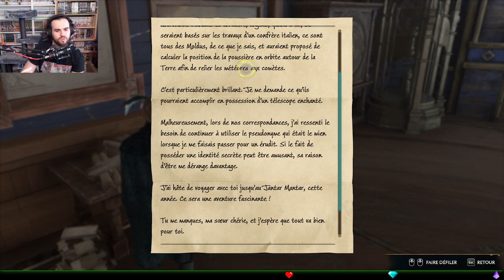On travaille l'exploration - Hogwarts Legacy : L'Héritage de Poudlard - Épisode 07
Les gobelins attaque le monde des sorciers.
Développé par Avalanche Software.